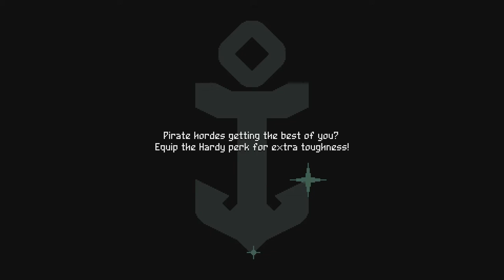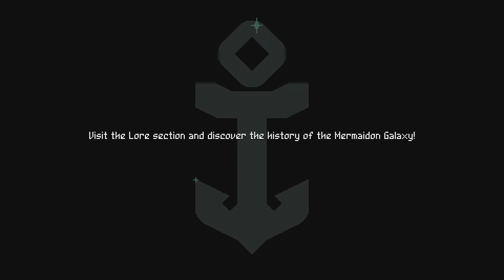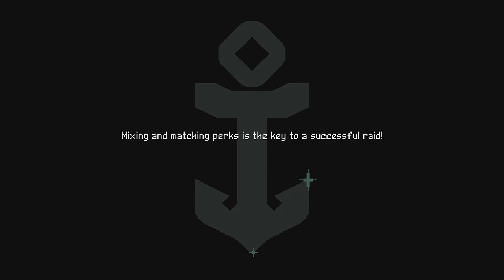Flinthook Lets Play: Coins And Cloaks - PART 1 - TenMoreMinutes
Chris and Sam journey into space with Flinthook to gather booty, relics and keelhaul a few pirates.

Lets Play Flinthook!

ABOUT THE GAME:
Live the life of space captain Flinthook! Armed with your mighty hookshot, your uncanny slow-motion powers and your trusty blasma pistol, plunder and fight your way through an infinite variety of randomly-assembled spaceships for treasure, loot and fame!

ABOUT THE STORY:
In a galaxy filled with scoundrels and miscreants, everyone seeks treasure and riches! But when a malevolent treasure hunter hatches a sinister plan to unleash an ancient evil to threaten the cosmos itself, Flinthook, the galaxy's smallest but toughest pirate zips into action!

Be ready to jump, zip and blast around the meanest fleets the galaxy has to offer!  Whether using time-slowing powers or his trusty Blasma Pistol, Flinthook is ready to take on all pirates, steal treasure and save the galaxy itself!  Zip around with your mighty hookshot! Aim freely and toss your giant anchor at golden rings to propel yourself around the levels at high speeds, giving you the agility and swiftness needed to dodge hazards and enemy bullets.
Shoot in 360’ through your Blasma Pistol! Take down all sorts of enemies with fresh hot bullets!

Look really cool with slow-motion powers! Slow down time to adjust your aim or pull off a tight stunt - do it often, it recharges real quickly and it makes you at least 200% cooler. Blast through randomly-assembled pirate spaceships! Each level is special, as ships are procedurally built from hundreds of hand-crafted rooms, modified by various variants, filled with extraordinary treasure and populated by random waves of enemies.

Hunt down the pirate lords of the Cluster Clan! Feed your compass creature to pinpoint the bosses’ location, then take them down and bring your bounty home. Your rivals are no space chumps, make sure you’re ready for the challenge!

Collect rare relics and powerful perk cards! All the treasure you loot builds up your legend - unlock new equippable perks as you level up, buy permanent upgrades in the Black Market, and hoard collectible relics and lore pages!

Uncover some mysterious secrets?! I don’t know, are there secrets in this game? O_O

Flinthook is an action platformer, roguelike game in which the player controls a masked space pirate who explores procedurally generated ships for treasure with a grappling chain hook. Captain Flinthook, the player-character, also has a plasma gun and the ability to slow time. The hook is used on environmental elements as well as enemies. For example, some enemies are invulnerable until the player removes their armor via the hook. The player uses the left analog stick to both control the player and aim the hook. The hook is activated via the controller's trigger, and face buttons make the character jump, shoot, throw bombs and interact with nearby objects. The game's level design and room contents are randomly generated, such that a room might look familiar but contain different enemies. The player unlocks different bounties to hunt down, and must start a chapter over from the beginning upon their character's death. The game is depicted in pixel art.